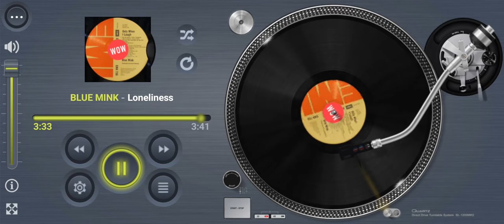BLUE MINK Loneliness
Internet first.

Title: Loneliness

Artist: BLUE MINK

Format: LP

Label: EMI EMA 756

Year: 1973

Composer: Roger Cook, Roger Greenaway,

Producer: David Mackay

Publisher: Cookaway/Cauliflower Music

Footnote:

Published on Cookaway Music formed by Roger Cook and Roger Greenaway back in 1968 after a few years with Maribus (DJM) and Mills Music. Here is Blue Mink featuring Roger and Madeline doing what they do best performing a song titled “Loneliness”. Composed by Roger Cook, Roger Greenaway, Herbie Flowers and produced by David Mackay. Recorded at Barry Morgan’s studio in Harlesden, London. Extracted from Minks 1973 EMI album “Only When I Laugh”. The  album also featured 3 chart hits “Stay With Me”, “Randy” and “By The Devil I Was Tempted”. Wow! Value for money.